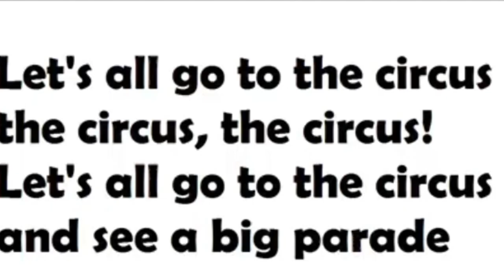ROLLING SKY IS EVERYWHERE (loud warning)